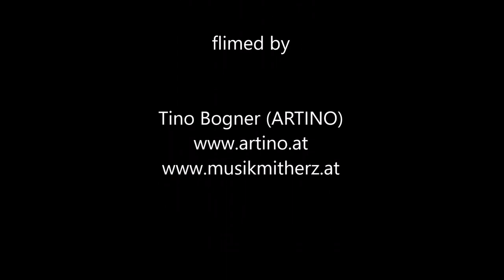JOWA live "Alles fließt" am AUFBLÜHEN Fest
„Music is a universal language and music itself is therapy.”
Am Anfang war der Klang und alles ist Frequenz.
In diesem Sinne bespielen JOWA dein Körper- Geist-Seele System.
Alle Instrumente sind auf die heilende Frequenz von 432 Hertz gestimmt;-)

"Alles fließt" live vom Frühlingsfest AUFBLÜHEN im Ich bin O.K. Verein.